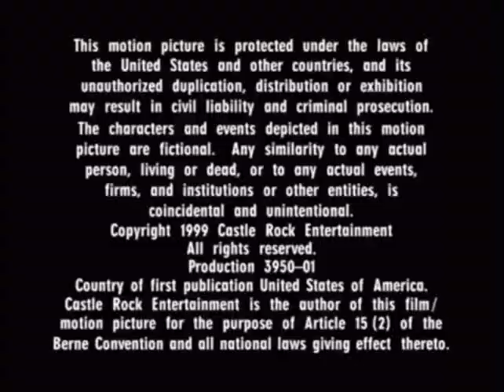DLC: Oakley/Weinstein (1999), Castle Rock ET (1999) & Warner Bros. DTD (1996)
Here are my Dream Logo Combos of "Mission Hill" (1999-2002; Season 1), which are Oakley/Weinstein Productions (1999), though it says "A Bill Oakley/Josh Weinstein Production", Castle Rock Entertainment Television (1994) with Time Warner byline and the Warner Bros. Domestic Television Distribuion (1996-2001). I downloaded one video (Oakley/Weinstein, Castle Rock Ent. TV & WBTV Dist. 2003), though I trimmed off the 2003 Warner Bros. Television Distribution logo, add the 1996 Warner Bros. Domestic Television Distribution logo and the 1994 Warner Bros. Television jingle and chose "fade out to black" video effect on the 1996 Warner Bros. Domestic Television Distribution logo.

P.S. -- Although "Mission Hill" (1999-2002; season 1) ends with the 1996 Warner Bros. Domestic Television Distribution logo, Castle Rock Entertainment has owned and distributed by Warner Bros. Entertainment. And since then, these are the closing logos which would most likely be used.